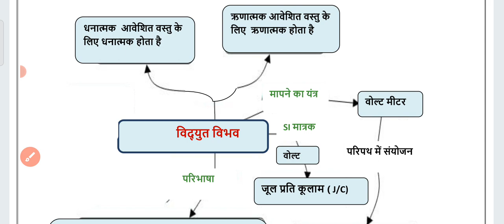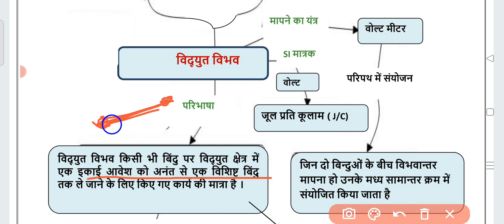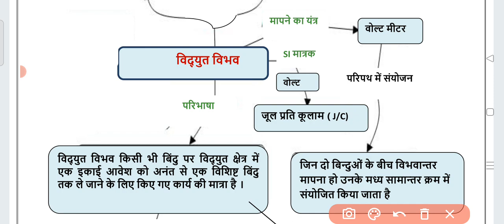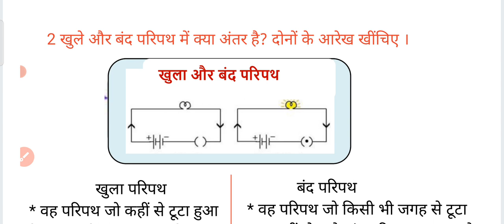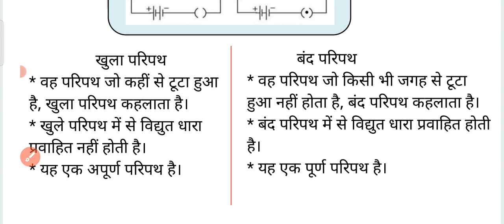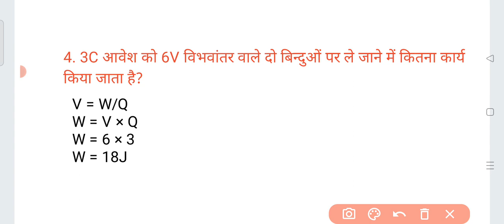Class 10 Science worksheet 82 | Hindi medium | 4 Feb 2022